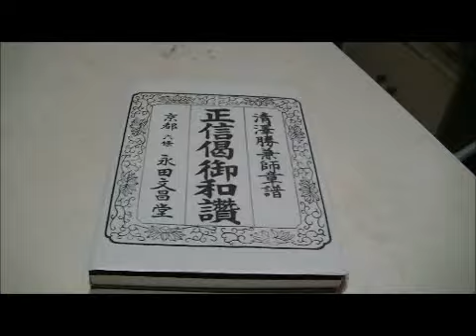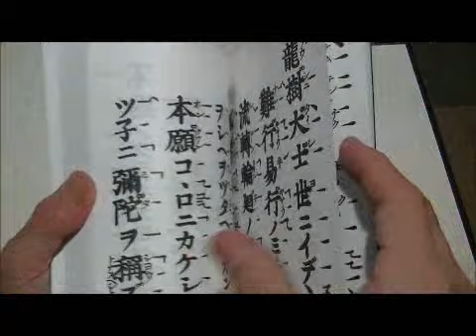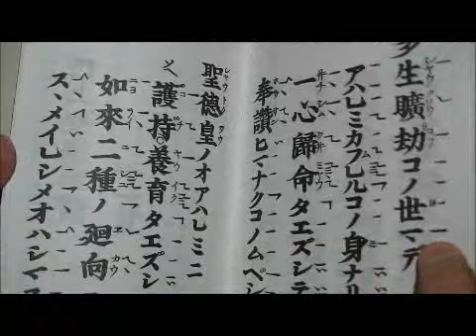正信偈和讃 4冊セット 東派 大